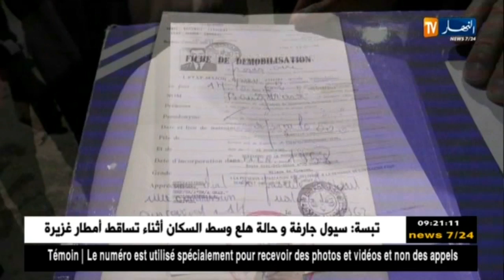تلمسان : النهار ببيت الفقيد المجاهد لخضر بوغرارة بأولاد ميمون